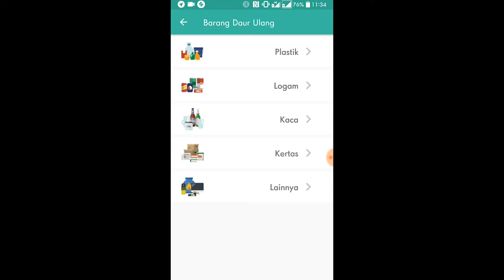Gringgo - Trash Tech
Gringgo is a waste management platform that digitalize the way people handle their trash. They create mobile apps and website to help households and businesses connect with waste collectors & recyclers. They also give information on waste bank locations, and type of products that can be recycled.